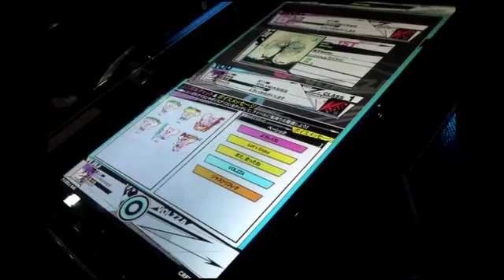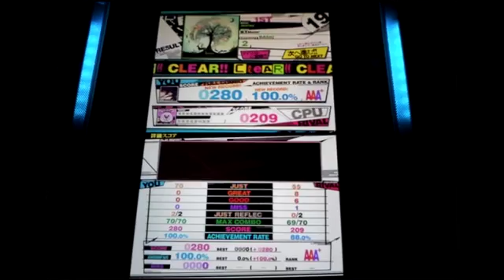REFLEC BEAT VOLZZA Journey (BASIC)